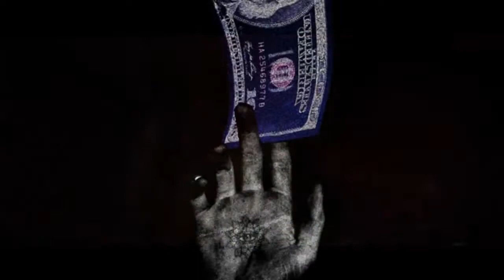11 Underrated Songs